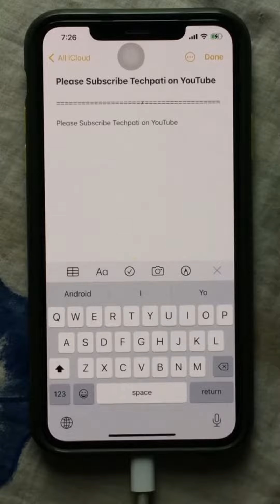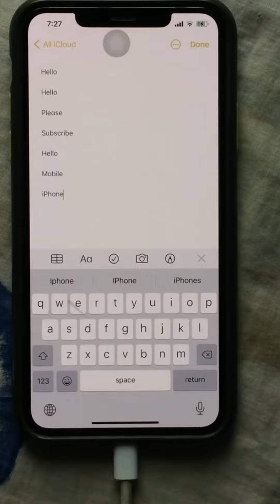How to do swipe typing on iPhone | Nepali | Techpati